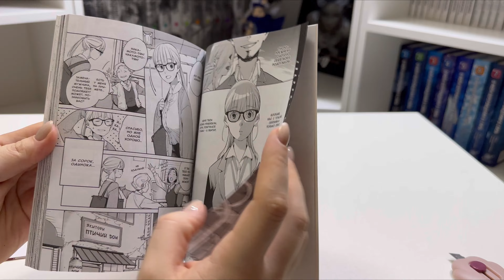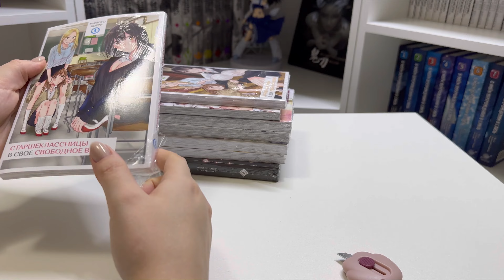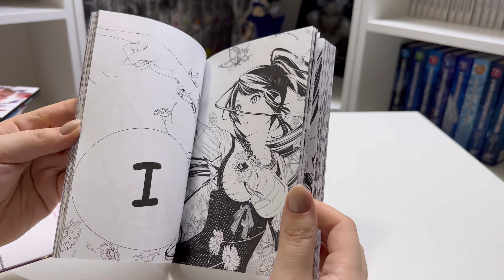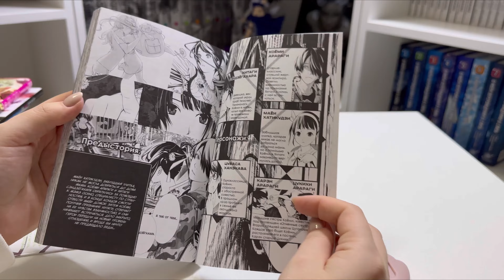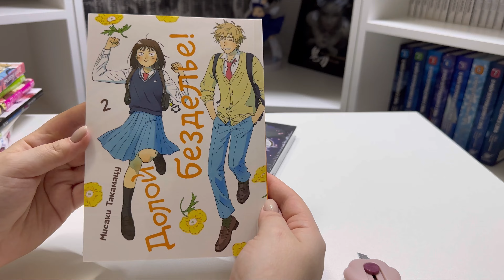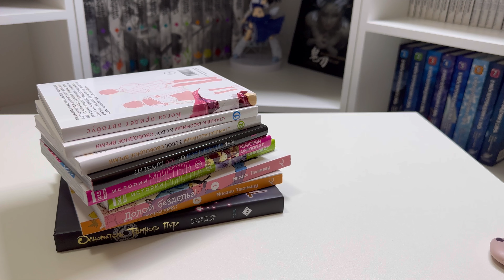2 кг манги в мягком переплете. МАНГА ПОКУПКИ и не только ❤️ Основатель темного пути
Всех приветствую на моем канале! ❤️ Манги в мягком переплете накопилось достаточно и я решила пора 🔥 пора снимать распаковку 🌸

Книги из видео: Когда придёт автобус,  Старшеклассницы в свободное время тома 1-2,  Как избавиться от 100 друзей?, Истории монстров тома 3-4, Долой безделье тома 1-2, Основатель темного пути.

Поддержите это видео лайком и комментарием :3

Тайм коды:
00:06 Вступление
00:29 Когда придёт автобус
01:01 Старшеклассницы в свободное время том 1
01:32 Старшеклассницы в свободное время том 2
02:11 Как избавиться от 100 друзей?
02:32 Истории монстров том 3
03:09 Истории монстров том 4
03:31 Долой безделье том 1
03:58 Долой безделье том 2
04:20 Основатель темного пути
04:56 Заключение